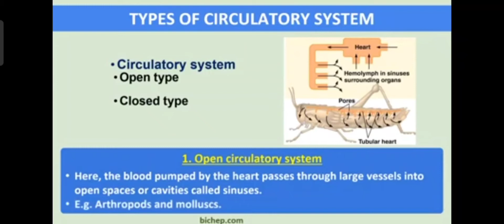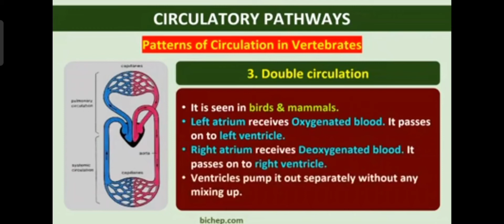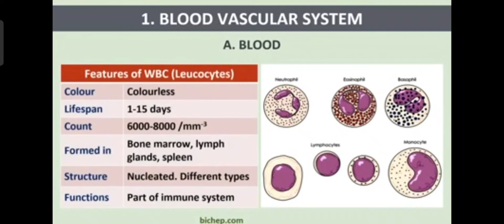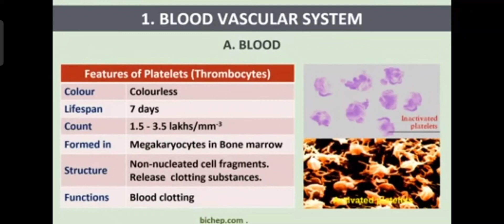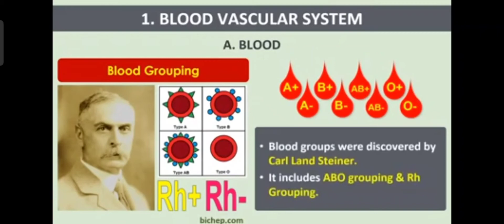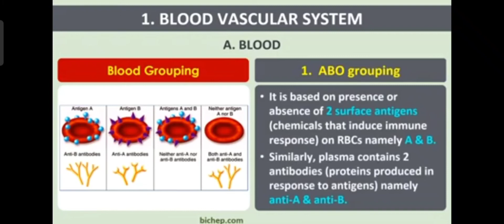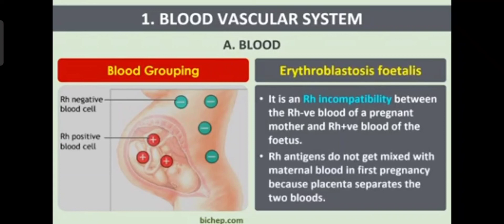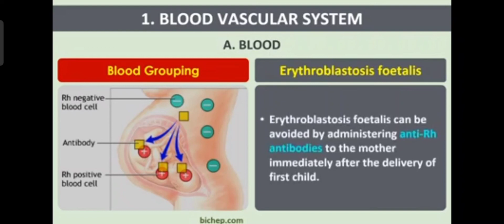Chapter No -1 Body Fluids and Circulation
Lect no. - 1